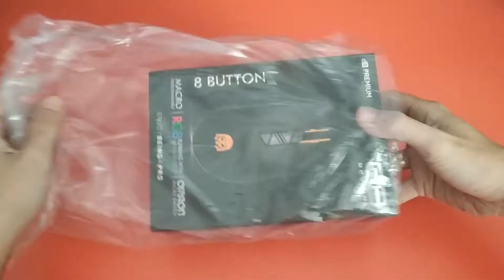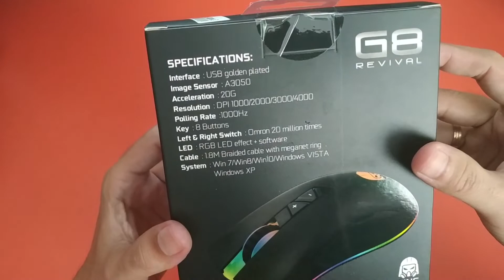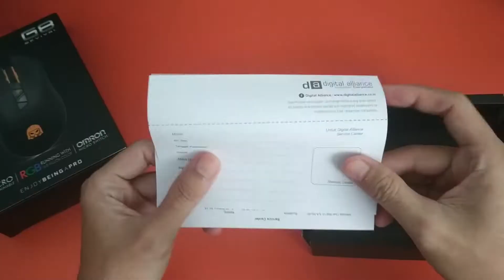UNBOXING & REVIEW MOUSE GAMING DIGITAL ALLIANCE G8 REVIVAL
Unboxing Mouse Gaming Digital Alliance G8 Revival.